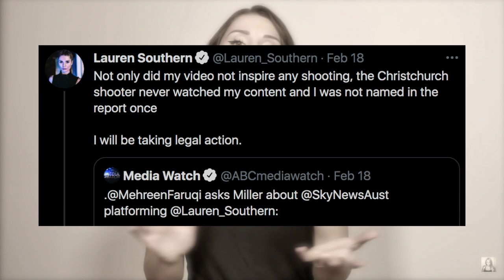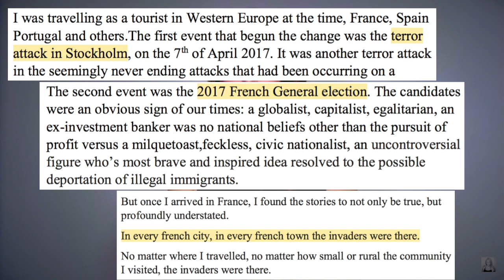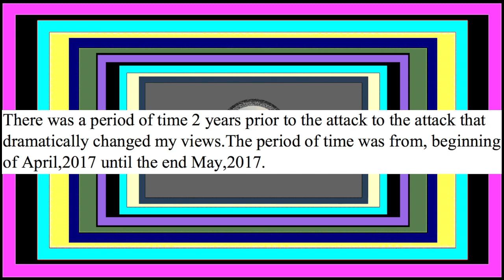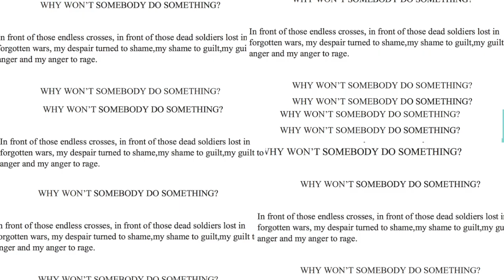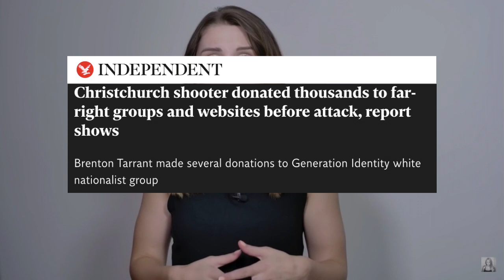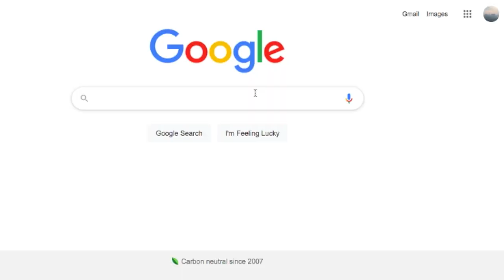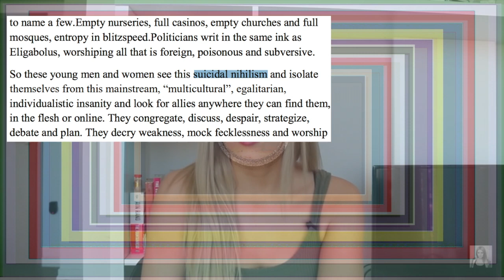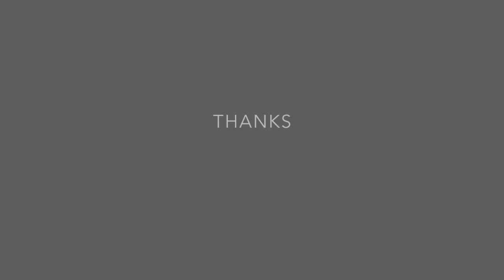Why Blame Lauren Southern For Terrorism?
Let's chat about responsibility, eh?

1/21/2023 update: I found Lauren's old videos that I said in this video were "deleted." I found that three of them were actually just unlisted. Watch them in full, with my commentary,

p.s. check out how Lauren reacted (the night before I posted this video) when confronted with similar criticism

And if you'd like way more information in an amazingly fun video about a super dark subject like this, check out HeyIt'sVadim's video that came out a few months after this one and absolutely blows it out of the water

Oh yea, content warning: discussion of terrorism.

Oh, and Scott Adams is a...uh...hypnotist, so...let that inform your understanding of his behavior when it comes up in this video. I forgot to mention that, and that sort of helps digest his behavior, to understand he considers himself a "trained hypnotist." Yea.